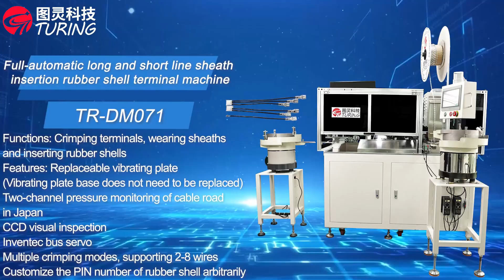DM071 fully automatic long and short wire sheath insertion rubber shell terminal crimping machine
Coco Yang